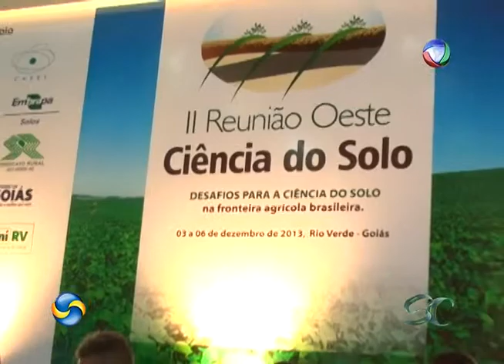II Rocs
II Reunião Oeste de Ciência do Solo abordou assuntos relevantes á conservação e recuperação do patrimônio mais importante na agropecuária.